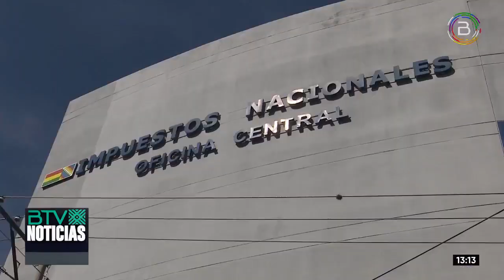Este viernes vence segundo plazo para el pago del Impuesto a la Fortuna de no residentes en el país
👉 Impuestos Nacionales recordó que las personas naturales de nacionalidad boliviana o extranjera que no residen en el país, pero poseen en Bolivia 🇧🇴 una fortuna neta mayor que Bs. 30 millones, deben pagar el Impuesto a las Grandes Fortunas hasta este viernes 28 de abril.